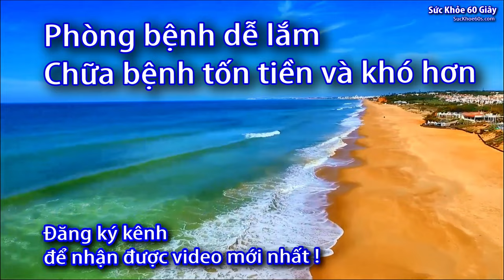Cách phân biệt máy trợ thính không dây Nhât - thật giả - 0933443680 - Sức Khỏe 60S